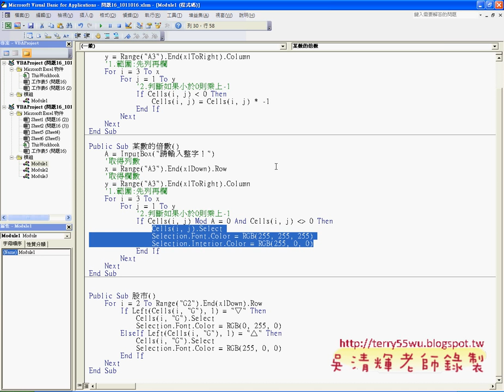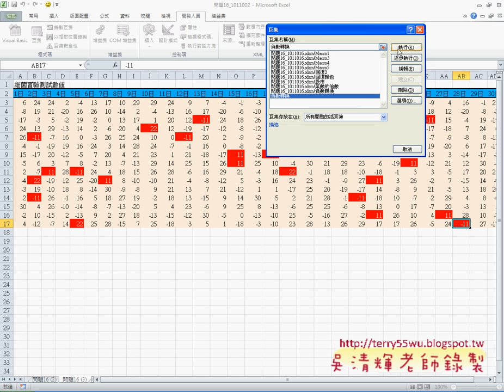14 問題16某數的倍數標註EXCEL VBA與資料庫 吳老師)2